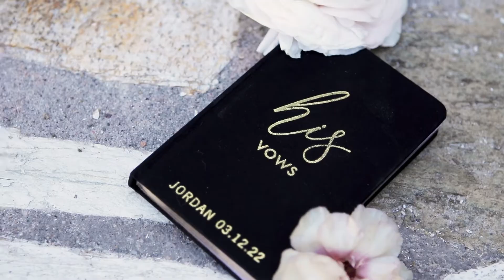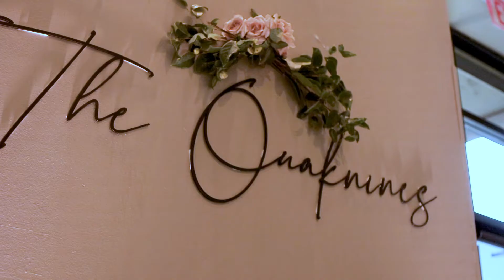Samantha and Jordans Weddings at Sanctuary Resort in Scottsdale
Video by Serendipity Cinema